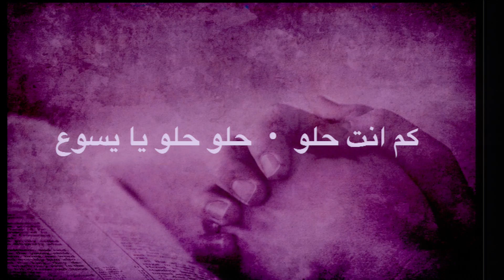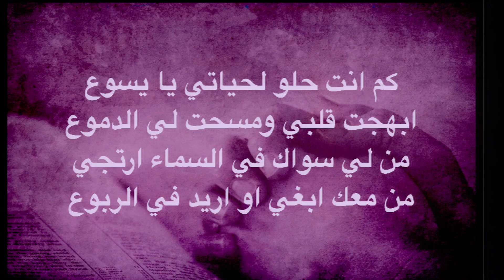ترنيمة يارب ما أحلي الحياة قربك